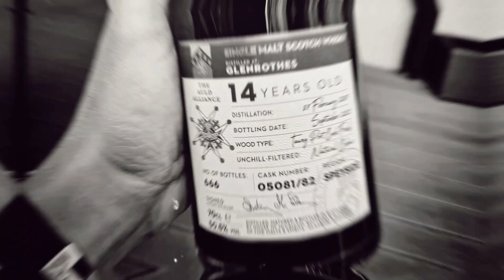Kanaltrailer WhiskyNotes CS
Kanal für Whiskyverkostungen im Bereich Single Malt, Single Cask Abfüllungen, Blended Whisky und Special-Releases.

- Die Notes die ich in meinen Videos mache, entsprechen IMMER meiner persönlichen Meinung, sind subjektiv und tagesformabhängig.
- Die Whiskys die ich verkoste habe ich entweder alle selbst gekauft oder wurden mir aus eigenem Antrieb kostenlos zur Verfügung gestellt. (Samples z.B.)
 - Ich mache hier KEINE bezahlte Werbung für Marken, Shops oder gar Konzerne.
- Diese Videos enthalten unbezahlte Werbung wegen Markennennung. Aktiv oder passiv.

Whiskybase: Holzfass82